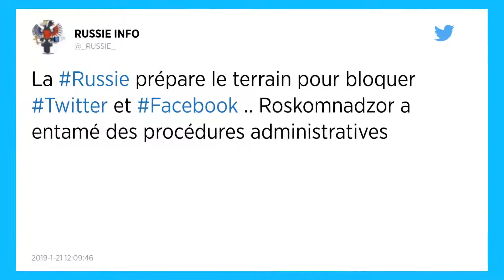La Russie va imposer une amende à Facebook et Twitter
Des procédures administratives sont lancées ce lundi 21 janvier.

Twitter et Facebook seraient-ils hors la loi en Russie ? C'est en tout cas ce qu'à l'air de penser Roskomnadzor, le régulateur des médias russes, qui lance ce lundi 21 janvier des « procédures administratives contre les deux groupes » selon le patron du gendarme russe des médias, Alexandre Jarov.

Roskomnadzor indique avoir demandé aux deux entreprises de se plier à la loi russe, qui exige que les données des utilisateurs russes soient stockées sur le territoire national. « Les entreprises qui gèrent les réseaux sociaux Facebook et Twitter ont fourni des réponses formelles à nos demandes de confirmer la localisation des données personnelles des utilisateurs russes en Russie », a indiqué M. Jarov.

LinkedIn inaccessible depuis 2016
Ces réponses « ne contiennent pas de détails sur la mise en oeuvre effective, actuelle ou future, de la législation », a-t-il ajouté.

« Nous espérons les amener à la responsabilité administrative. En d'autres termes, une amende sera imposée », a précisé pour sa part le porte-parole de Roskomnadzor, Vadim Ampelonski, à la chaîne de télévision publique Rossiya 24.

Les autorités russes avaient déjà ordonné en 2016 le blocage du réseau social professionnel LinkedIn, qui avait refusé de se plier à la loi imposant le stockage des données des utilisateurs russes sur le territoire russe. LinkedIn est depuis lors inaccessible en Russie.

Après la messagerie cryptée Telegram, la Russie s'attaque à Facebook
En avril 2018, après avoir tenté sans succès de bloquer la messagerie cryptée Telegram, l'autorité de contrôle des télécoms russe avait déjà annoncé sa volonté de mettre au pas Facebook.

Le 10 janvier dernier, Roskomnadzor a par ailleurs accusé la BBC de propager les idées de l'organisation jihadiste Etat islamique et dit surveiller ses programmes « en permanence » dans le cadre d'une enquête.